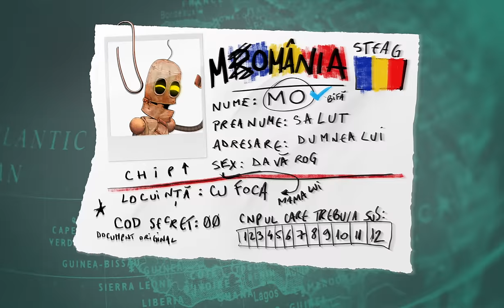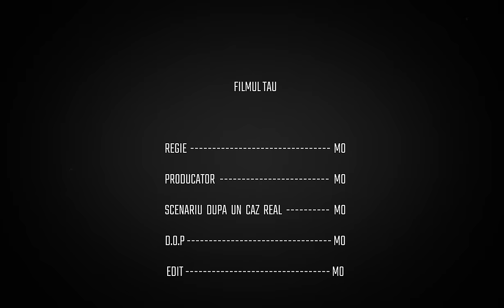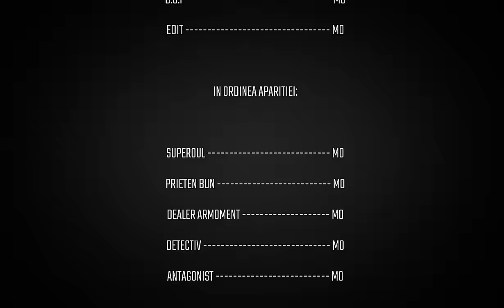MO x NjRamo - Cine Ma Vrea (Full Official Video)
Pentru vanatorii de pixeli, avem un mare mini-game: cine gaseste diferentele intre imaginile de pe refrene, si le trece pe toate in commz, castiga un litru de respect pur, brut. Pe langa inimioara evidenta.

Hope y'all like it - share it if ya do -  LLTCM